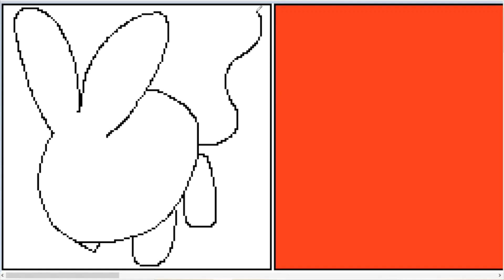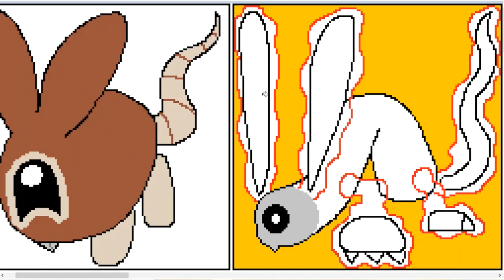Fakemon 11 Normal and 12 Ghost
On this I decided to making a route 1 normal type that is a very happy mouse bunny cyclops for the coloring at the very end I decided to make the color to be brown. If you want to see more down here is the PLAYLIST

But then I also decided to more or less to put some white
around the eyes while I was working on the final form.
I was going to make a Ferret that used their ear more or less as their hands.
But then I came up with the thought of a rat bunny who is a normal ghost type that is a skeleton.

Kind of have a bit of Haunter to it but you can see the whatever the ghost is made out of.
While now I decided to put back the purple color back in at the end.